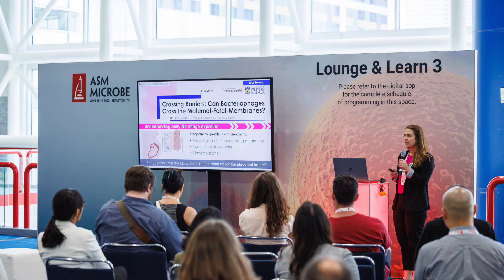Antimicrobial Agents and Resistance (AAR) track - Jacinda Abdul-Mutakabbir